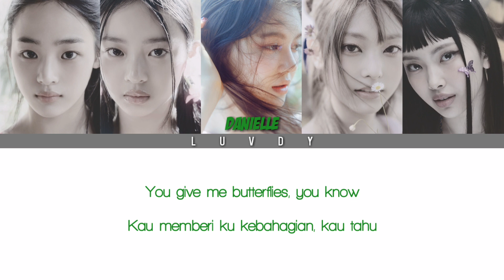NewJeans (뉴진스) - Attention | Color Coded Lyrics (Han/Rom/Ina)